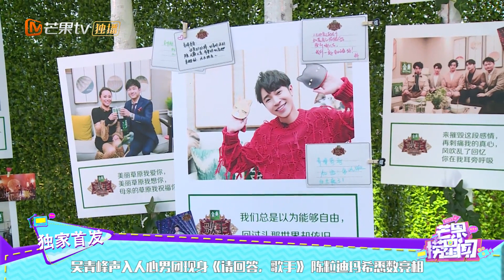吴青峰声入人心男团现身《请回答，歌手》 陈粒迪玛希悉数亮相 《芒果捞星闻》Mango Star News【芒果TV精选频道】